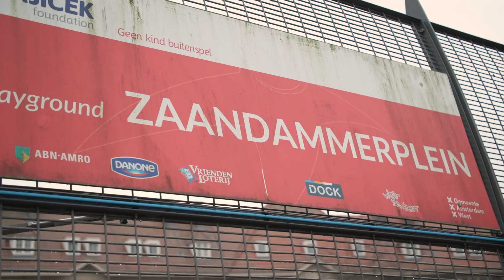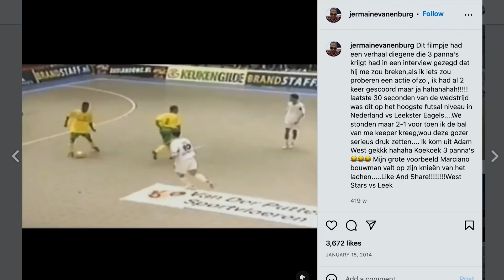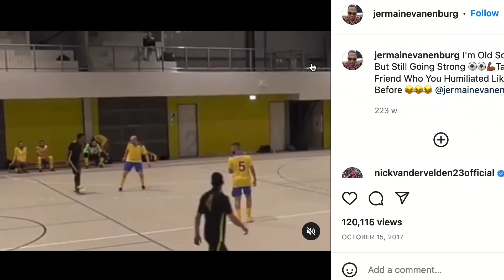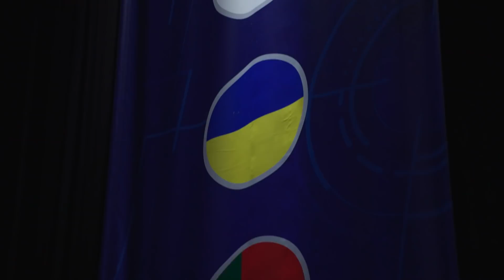Vanenburg: 'Ik zei tegen mijn moeder: we zijn miljonair!'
Jermaine Vanenburg is alweer de laatste gast in Futsal Fanatics. De straatvoetballer en tevens neefje van Gerald Vanenburg, groeide uit tot een ware futsal legende.  De originele ‘Panna Koning’ bracht het straatvoetbal naar de zaal en leerde van Edwin Grünholz om een doeltreffende speler te worden. Jermaine is nog steeds actief op de straat met het ondersteunen van de jeugd in arme wijken en in de zaal met het geven van voetbal clinics.